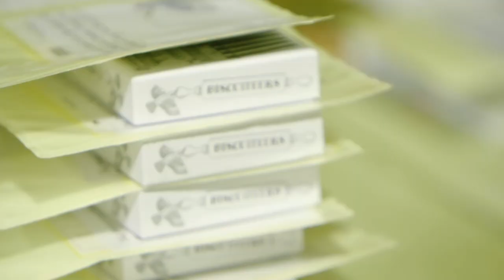Why send flowers when you can send Biscuiteers?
We're the Biscuiteers - a online gifting company creating beautiful hand-iced Biscuits for every occasion. Our biscuits are hand-iced in London and each one is unique. Everything is made the old-fashioned way and we aim for 100%  biscuit happiness! Choose from our luxury biscuits, chocolates and cakes, add a message (if you like), and we’ll carefully deliver your gift. We deliver worldwide, so no matter where they are, they’ll be sure to have 100% biscuit happiness.